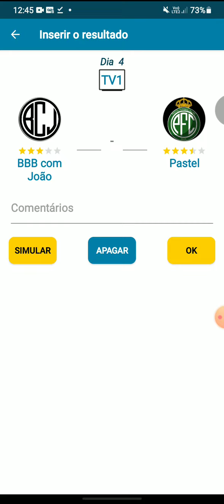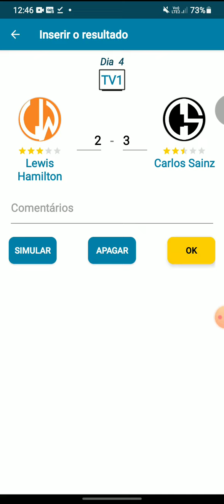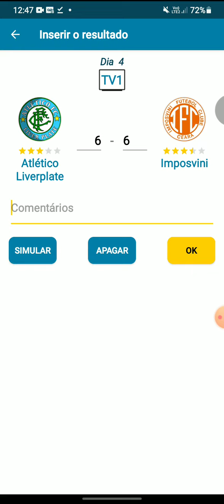Brasileirão Subs 2026 (Série A, B, C) RODADA 4